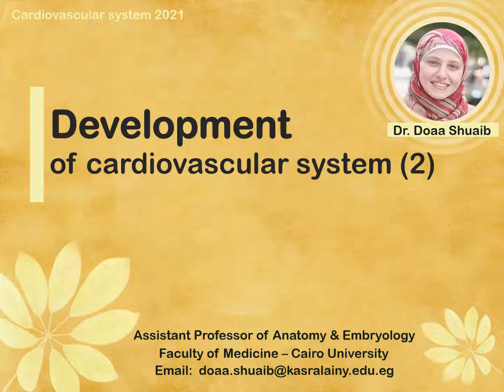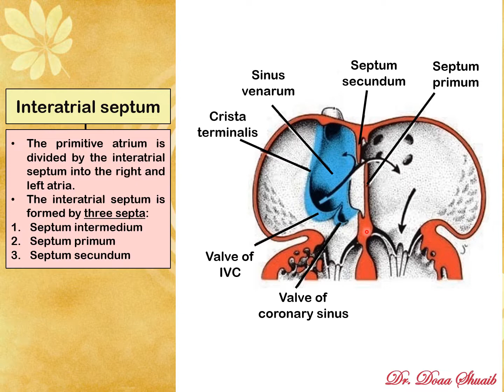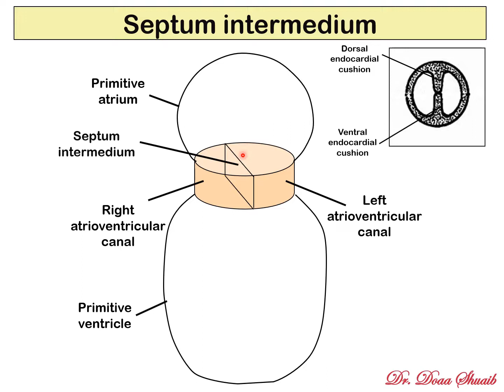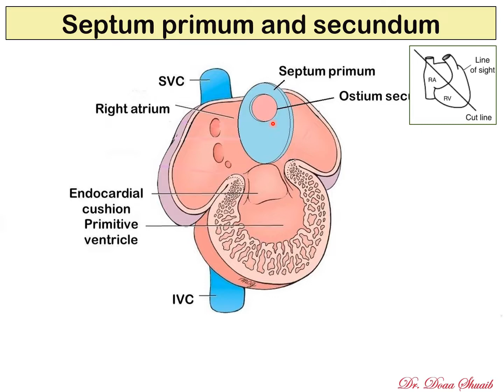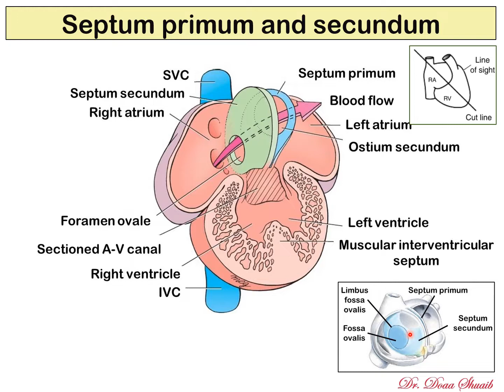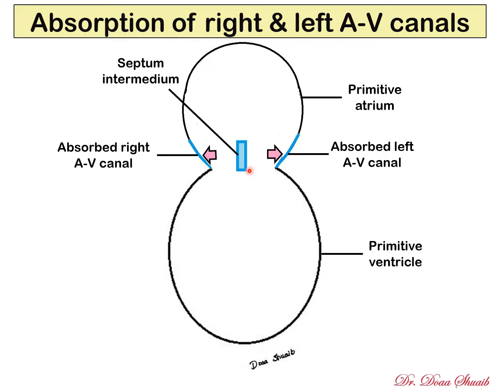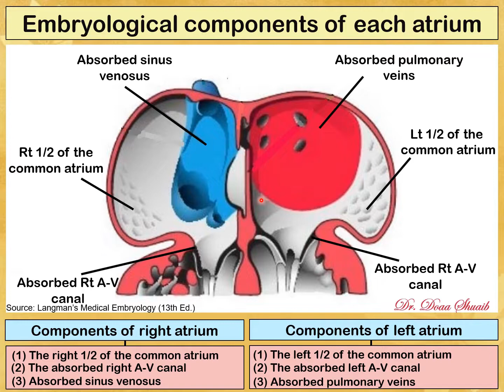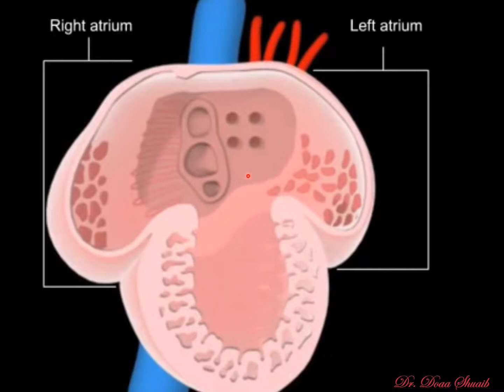Development of CVS 2 (Dr Doaa)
البرزنتيشن